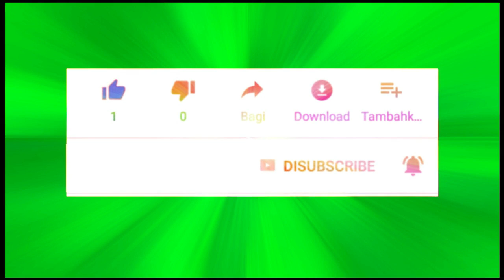Pasek Sanak Sapta Resi dan Asal Usulnya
Kanal Bali Jani ~ Yang dimaksud Sapta Resi dalam konten ini adalah Mpu Ketek, Mpu Kananda, Mpu Widnyana, Mpu Witadharma, Mpu Ragarunting, Mpu Prateka dan Mpu Dangka. Sapta Resi ini adalah putra-putra Mpu Gni Jaya yang berasrama di Gunung Lempuyang.

Sebelumnya Mpu Gni Jaya bergelar Sang Brahmana Pandita. Beliau bersaudara lima orang. Empat orang saudara beliau adalah: Mpu Semeru yang berasrama di Besakih, Mpu Ghana di Gelgel, Mpu Kuturan di Silayukti dan Mpu Baradah di Kahuripan, Jawa Timur.

Panca Pandita ini adalah putra-putra dari Bhatara Hyang Gni Jaya yang berstana di Gunung Lempuyang. Sedangkan Bhatara Hyang Gni Jaya sendiri adalah putra Hyang Pasupati yang berstana di Gunung Mahameru, India. Bhatara Hyang Gni Jaya termasuk salah satu Asta Dewata yan merupakan putra-putra Hyang Pasupati.

Dengan demikian jelas bahwa Sapta Resi di sini bukanlah Sapta Resi penerima wahyu Weda.